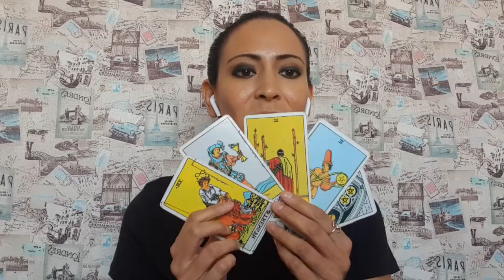Horóscopo semanal del 15 al 21 de junio 2020 - Acuario